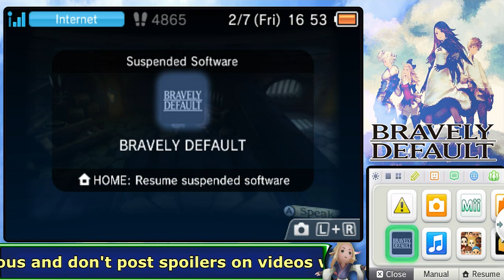Bravely Default Playthrough ep 6: The Fire of Ominas Crowe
This is My Playthrough of Bravely Default on the Nintendo 3ds with live commentary

Bravely Default English Playthrough Commentary Pt 6